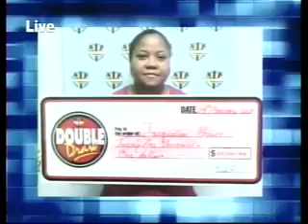Double Draw Night 15564 - 03272013